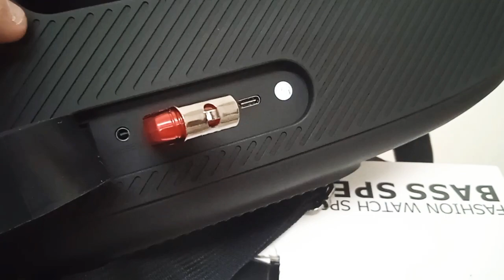🔥HOPESTAR A30 🔥 КОЛОНКА С BASS BOOST 💥 УБИЙЦА JBL 2021 💥 ОБЗОР | РАСПАКОВКА | BASS TEST 🔥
Для заказа пишите в группу ВК или Инстаграм

Колонка Hopestar A30 - Снова В Наличии В РФ 55 Ватт
НАКОНЕЦ-ТО !!!

ГАРАНТИЯ 1 ГОД - только от нашего поставщика !

Пришла новая партия уже легендарных колонок Hopestar A30. Многие звонили и писали - когда будет? когда будет ?

ДОСТУПНО для заказа! ЗВОНИ и ПИШИ в чат Авито сейчас ! Небольшая партия - успей заказать

Уже давно сняли видеообзор про эту оригинальную портативную беспроводную громкую мощную басовую переносную блютуз колонку с басами Хопстар А30.

ПОСМОТРИТЕ ОБЗОР , прикрепленный к этому объявлению и звоните нам

Это новая усовершенствованная по дизайну и звуку модель от Hopestar . Новинка 2021 СУПЕРБЮДЖЕТНАЯ УБИЙЦА JBL !

ЗАЧЕМ ТРАТИТЬ 10-15000 руб. , если качественную оригинальную колонку со встроенным Сабвуфером , с суммарной мощностью 55 ватт , с надёжной зарядкой TYPE-C и 3 режимами Эквалайзера BASS BOOST можно купить в 2-3 раза дешевле ?
Да ещё и с расширенной ГАРАНТИЕЙ от нас

ПРИЕЗЖАЙТЕ К НАМ В ШОУРУМ - послушаете ВЖИВУЮ и выберите из 200 различных моделей колонок !!!

Легко заменит вам любую из колонок JBL: jbl clip 2 , jbl go 3 , jbl flip 5 , jbl charge 3 и 4 и 5, jbl xtreme 1, 2, 3 , а в некоторых ситуациях даже jbl boombox !!!

ПОТРЯСАЮЩИЙ ОБНОВЛЁННЫЙ ДИЗАЙН. Если модель Hopestar A20 из-за своего строгого дизайна нравилась не всем, то Hopestar A30 уж точно придется по душе большинству людей. Выполнена более вкусно, эстетично и впишется в любой интерьер

НОВЫЕ УСИЛЕННЫЕ КРЕПЛЕНИЯ для ремня позволят вам не бояться, что ремень оторвется от креплений при сильной тряске

ПРИЯТНАЯ МЕЛОДИЯ НА ЗАСТАВКЕ и при выключении колонки. Как будто играет какой-то музыкант, которого хочется слушать и слушать бесконечно. Мелочь - а так приятно слуху . Очень расслабляет и радует

- - - - ОСНОВНЫЕ ФУНКЦИИ - - - -

+ BLUETOOTH беспроводное и AUX - проводное соединение колонки хоупстар А 30

+ POWERBANK - зарядите телефон от колонки Hopestar A30

+ TYPE-C - универсальная современная зарядка - самая надежная (особенно по сравнению с MicroUSB)

+ BASS BOOST или ЭКВАЛАЙЗЕР - 3 режима изменения звука: обычный сбалансированный, приглушенный и уличный самый громкий

+ УДОБНАЯ РУЧКА для переноски колонки

+ РЕМЕШОК для переноски через плечо (регулируется по длине)

+ КОМПАКТНОСТЬ - колонка среднего размера, не огромная. Её можно сравнить с ядерной бомбой - колоссальная мощь в небольшом объеме

+ поддержка ФЛЕШКИ USB и КАРТЫ ПАМЯТИ MICROSD

+ СТИЛЬНЫЙ ДИЗАЙН и качественный материал колонки хопстар А 30

+ RESET - необходимая кнопка для аварийного выключения колонки в случае если она зависит. Действительно спасает во многих ситуациях !

+ CONNECT - соедините 2 колонки в одну сеть и воспроизведите музыку с 1 телефона сразу на две колонки Hopestar H51 :D

- - - -КОМПЛЕКТАЦИЯ колонки Hopestar А30- - -

1. колонка
2. aux - провод
3. type-c - кабель для зарядки
4. Ремешок
5. инструкция

ГАРАНТИЯ 1 ГОД - мы уверены в качестве своего товара!

ЦВЕТА в ассортименте (здесь черный black )

ДОСТАВКА в день заказа от 300р по Москве и Подмосковью !

Отправка в регионы - Авито.Доставкой

САМОВЫВОЗ - приезжайте сами у убедитесь в качестве , в наличии около 200 моделей портативных колонок ,а также более 100 моделей беспроводных наушников :D